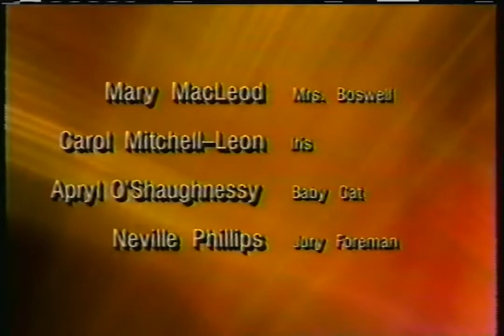CBS Split Screen Credits (November 17, 1994)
Thanks, Smoke!